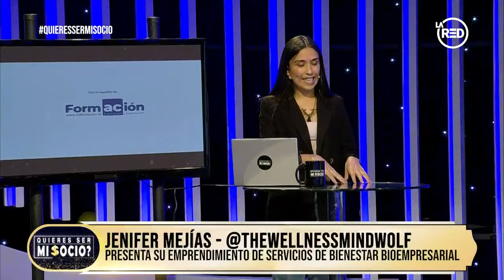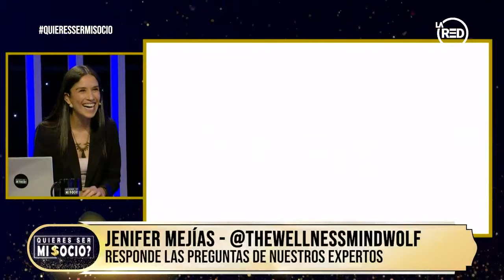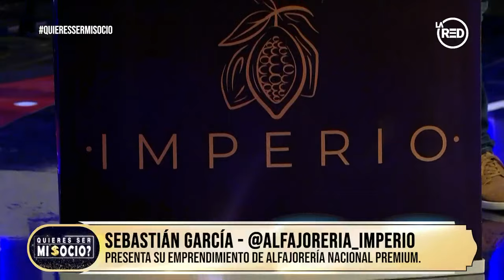Quieres ser mi socio?: Programa del 14 de Abril 2024